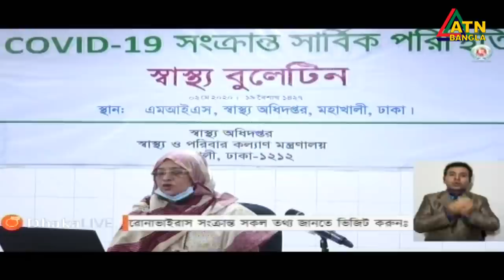বাংলাদেশে করোনা ভাইরাস পরিস্তিতি। এটিএন বাংলা সংবাদ।